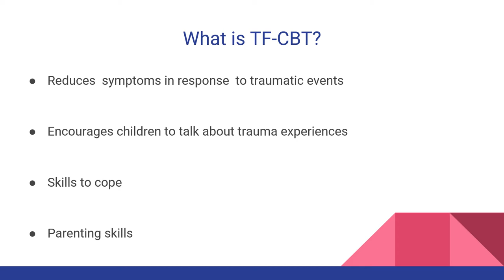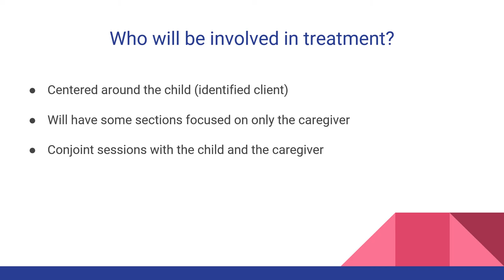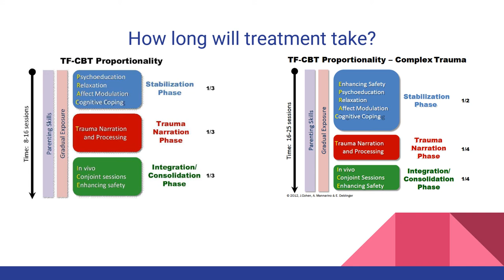What is TF-CBT?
This short informational video talks about what Trauma Focused Cognitive Behavior Therapy (TF-CBT) is, what you and your child can expect to do during it, how it works, and where it can happen.

University of Central Oklahoma graduate students Hollie Blackstock and Zac Walling constructed this video as part of the requirements for Dr. Caleb Lack's "Child and Adolescent Counseling" class at the University of Central Oklahoma.